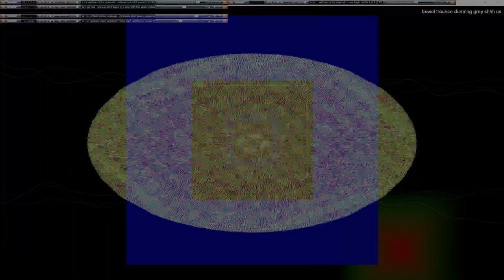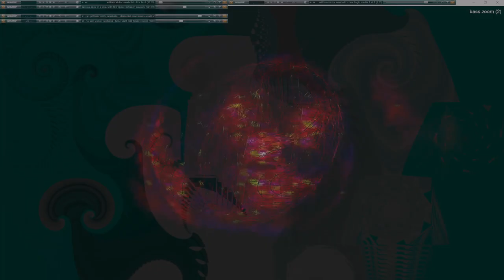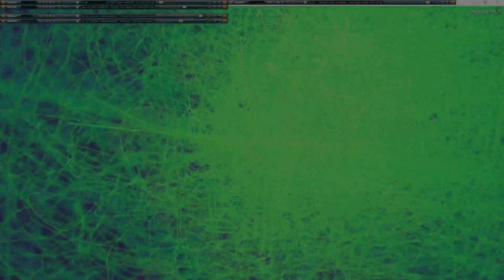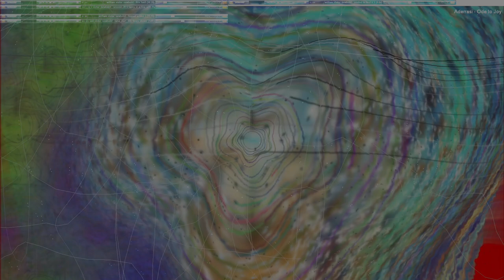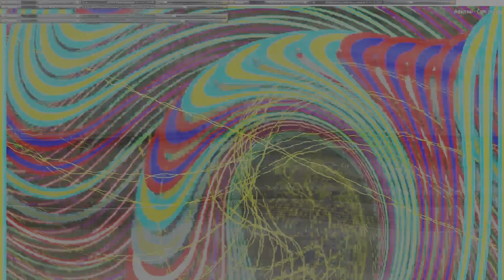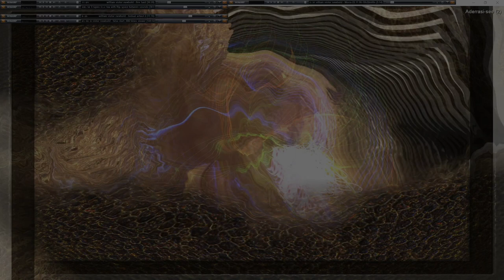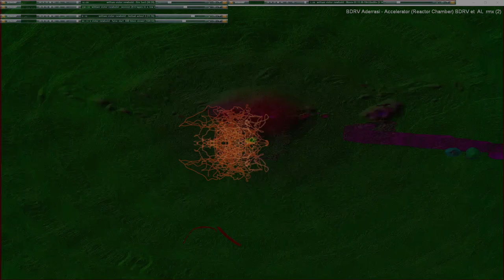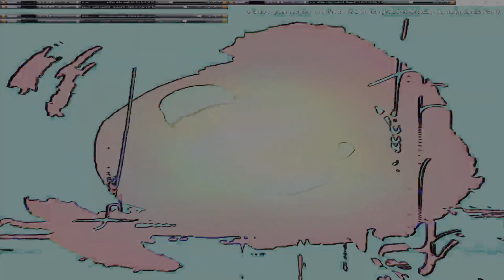Movie 24 09 23 07h07m14s series G Godspeed